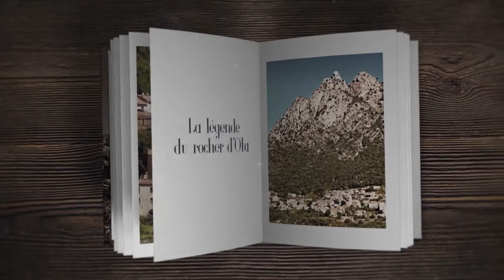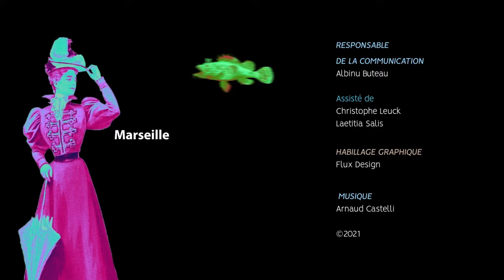Clin d’œil - Le rocher d’Ota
Perché à plus de 1200 m, un immense rocher semble menacer le paisible village d’Ota qui s’étend en contrebas. La légende, racontée par les villageois, veut que ce gros rocher soit maintenu par des religieux qui veillent sur les habitants.